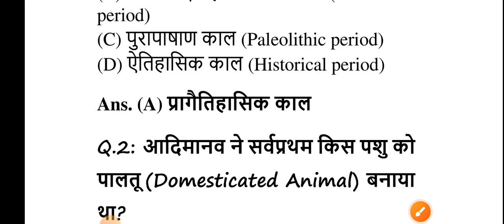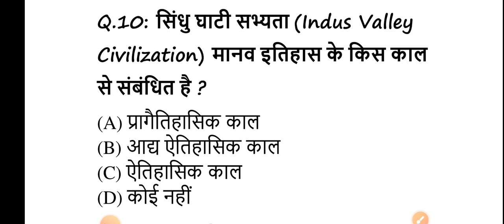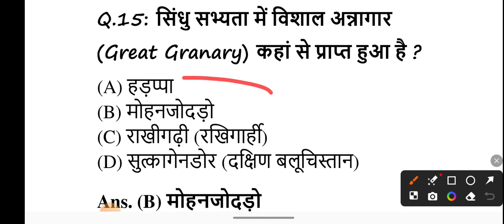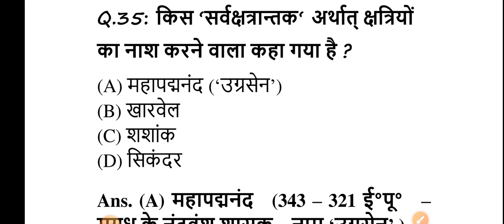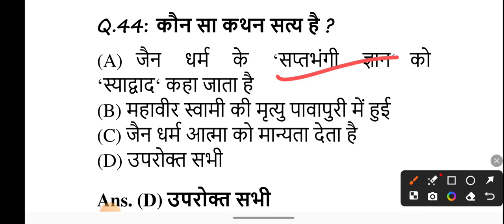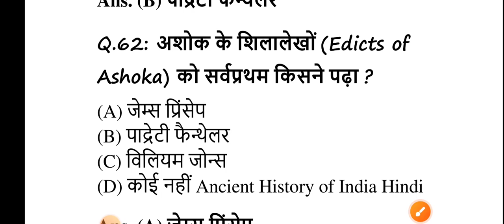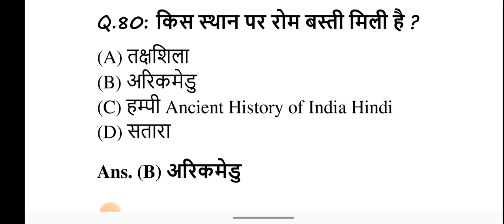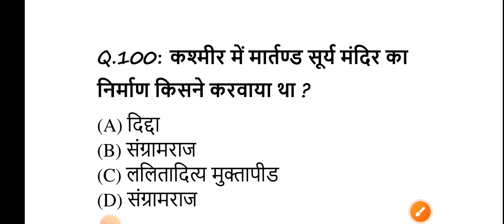railway latest update,railway latest vacancy update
gk, gk questions and answers, one liner gk in hindi, general knowledge,  gk question, gk one liner in hindi, one liner gk, top gk questions in hindi, india gk, gs, gk questions

Your Queries 👇👇
1. GK
2. General Knowledge
3. Important GK Questions and answer for 4. Competitive Exams
5. Quiz Test
6. br gk study
7. Important gk
8. Quiz test
9. competitive quiz
10. competitive general knowledge
11. GK in Hindi
12. general knowledge quiz
13. quiz questions
14. general knowledge questions
15. gk quiz
16. general knowledge questions with answers
17. gk question in hindi
18. GK Question Answer
19. India GK
20. hindi gk
21. samanya gyan
22. gk questions
23. india gk in hindi
24. 2022 gk questions and answers
25. lucent gk
26. lucent gk
27. lucent gk in hindi video
28. lucent GK in hindi
29. lucent geography in hindi
30. lucent geography
31. geography gk question
32. geography gk in hindi
33. lucent 1000 question
34. lucent 1000 prashn
35. lucent gk ka nichod
36. lucent gk important question
37. lucent gk important question in hindi
38. lucent gk important topics
39. lucent ka nichod science
40. lucent for ssc cgl
41. lucent for ssc
42. lucent for railway
43. geography gk
44. lucent mcq
45. lucent mcq in hindi
46. lucent book gk
47. gk
48. gk questions and answers
49. gk question
50. general knowledge
51. br gk study
52. gk questions
53. g k
54. general knowledge question
55. g k questions and answers
56. gk ke question
57. question
58. general knowledge questions and answers
59. samanya gyan
60. g.k questions in hindi
61. gk question answer
62. sarkarinaukarigk​​​​​​​​​​​
63. gk ke sawal
64. knowledge
65. question answer
66. general knowledge questions
67. gk knowledge
68. जनरल नॉलेज
69. जीके
70. gk quiz
71. g.k
72. gk ka question
73. ips question and answer
74. gk
75. gk question
76. gk afroz
77. gk questions
78. gktoday
79.gk tricks
80. gk study adda
81. gk video
82. gk live
83. gk by kumar Gaurav sir
84. gk by khan sir
85. gk today current affairs
86. question
87. सामान्य ज्ञान
88. general knowledge ke question
89. gk knowledge
90. gk dijiye
91. general class
92. general knowledge ki video in hindi
93. general knowledge gk
94. general knowledge questions and answers
95. General knowledge video
96. General knowledge 2023
97. general knowledge for kids
98. general knowledge quiz
99. general knowledge ke question
100. BRGKSTUDY​​​​​​​​​​​
101. GK
102. gk question
103. gk questions and answers
104. general knowledge
105. g k
106. g k questions and answers
107. general knowledge questions and answers
108. gk question answer
109. g.k
110. question answer
111. question
112. जीके
113. gk
114. g.k questions in hindi
115. general knowledge questions
116. knowledge
117. general knowledge question
118. g. k
119. quiz
120. g k question
121. BR GK STUDY
122. Br Gk Study
123. BRGKSTUDY
124. gk gs
125. gk ke sawal
126. gk ka question
127. जीके क्वेश्चन
128. gk 2020
129. gk 2021
130. gk 2022
131. gk 2023
132. बीआर जीके स्टडी
133. g.k. question with answer
134. answer
135. lucent gk
136. GK 2021
137. GK 2022
138. GK 2023
139. g,k
140. जीके के सवाल
141. gk general knowledge
142. जनरल नॉलेज
143. gk knowledge
144. gk questions and answers 2022
145. gk questions and answers 2023
146. gk questions and answers in hindi
147. GK Police
148. GK IAS
149. GK IPS
150. g. k. question in hindi
151. janral nolej in hindi
152. BR GK STUDY 2021
153. BR GK STUDY 2022
154. BR GK STUDY 2023
155. tense
156. current affairs
157. g.k questions
158. gk today current affairs
159. जी के
160. GK
161. GK BR
162. Gk
163. gK
164. G K
165. Gk quiz
166. GK BR
167. gk​​​​​​​​​​​
168. G_K​​​​​​​​​​​
169. g_k​​​​​​​​​​​
170. G​​​​​​​​​​​.K
171. GK ki Video
172. Good sawal
173. सवाल आपके जवाब हमारे
174. GK ka सवाल
175. जीके.
176. GK.
177. BR
178. BR GK STUDY Lucent
179. GK Hindi Question
180. सवाल
181. question and answers
182. new gk question
183. new gk questions
184. hindi question
185. gk question gk question
186. answer
187. gk dijiye
188. general knowledge question answer
189. जीके जीके
190. g k 2022
191. g k 2023
192. gk gk gk
193. GK GK GK
194. जीके का क्वेश्चन
195. samanya gyan
196. GK number 1
197. GK Question
198. gk question
199. gK question
200. Gk GK gK जीके gk